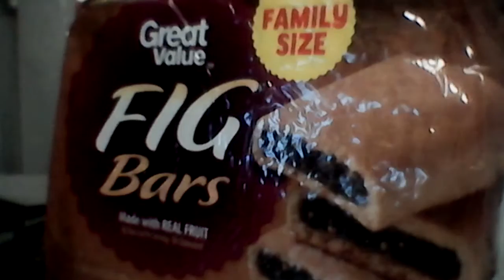Figs Walmart haul